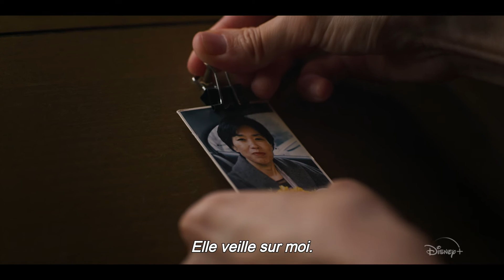Esquisses - Bande-annonce (VOST) | Disney+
Si vous pouvez le rêver, vous pouvez le dessiner.

Esquisses, une série originale en streaming dès le 27 avril sur Disney+.